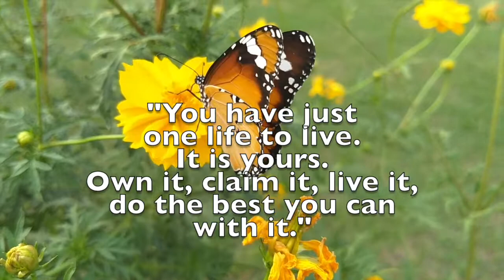ONE LIFE TO LIVE|Wisdom to share (Inspiring quote that touches moments of life)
Enlighten your mind and your spirit with this awe-amazing video with soothing music that will truly uplift, inspire and relax you.

The content used in the video is obtained through GTS channel has no intention, in any way, distinct and profound beauty

- Video by  @ from Pexels

The minds with wisdom that is truly inspiring:

- Words by

The sound of KETSA that truly soothes life with its pretty amazing and awesome melody

               FOR WATCHING
         THE VIDEO SPECIALLY
       MADE FOR ALL OF YOU!

       TO KEEP YOU UPDATED.

             MANY THANKS!
              GOD BLESS US
        A THOUSAND FOLDS.

Sincerely, GRATEFUL TO SHARE